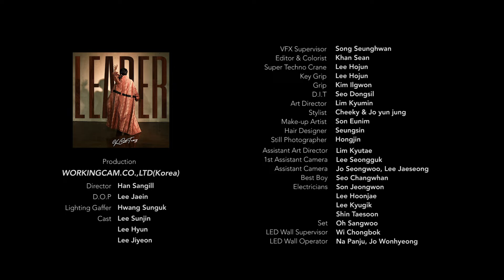LEADER - VŨ CÁT TƯỜNG | Official Music Video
- Music Producer: Naijik - Vũ Cát Tường - Lưu Thiên Hương
-Production Director : Han Sangil
-Camera Director: Lee Jaein
-Project Director : Bora Huong
-Styling: Cheeky & Jo Yun Jung
-Photo: Hongjin
-Make up: Son Eunim
-Hair: Seungsin
-Special Thanks to: Kim Chanwoo - Choi Seong Ho

Lyrics:
LEADER
Composer: Vu Cat Tuong

Đứng trên cao khỏi đám đông
Dưới chân là đỉnh núi trên đầu là trời rộng
Ung dung một mình giữa khoảng trống
Ngắm nhìn mặt trời mọc lặng lẽ từ phía đông

Trời sinh ba chữ Vũ Cát Tường
Xưa nay luôn tự quyết những gì mình tin tưởng
Tự vẽ cho mình một con đường
Tự tay muốn viết hết cuộc đời mình phía trước

Nguyên bản đó là những gì tôi luôn giữ
Giới hạn đó là những gì tôi muốn phá
Tự do đó là những gì tôi đang có
Bởi trong tâm trí tôi không bao giờ quan tâm hàng ngàn thước đo

Melody
Stop asking who is the best
Act like ya big but ya just try da flex
I go right when everybody else wanna go left
Can you tell me who got the guts for this stand
(Leader)

Verse 2
Hey hey look
Authentic head to toe, I'm so good at this flow
I was born a leader, ya da kind of follow so don't be like a charlatan and think nobody knows
Time will tell us
True value or garbage
Gold is precious
Toys are mada plastic
You just keep it up eating like a bottom feeder
Im laying down the lines, you keep following the leader

Chất, đó là những gì tôi luôn có
Ngông cuồng bất chấp từ điển tôi không có
Đường dài thử thách bằng muôn ngàn cam go
Nhưng lòng ta thật kiên định không hề có chút vội vàng âu lo

(Leader)

Verse 3
Fame is like a good choice
So you just try da make noise
Get attention like a bad boy
Sorry not my way, I cant respect your choice

I know money talks
Dont play dirty to get hot
Leader need a calm
And think big like a boss